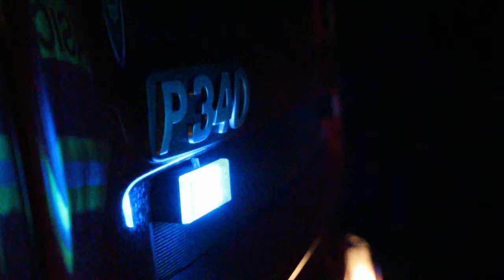Nehoda osobního vozidla Olomouc Slavonín 24-11-2012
Citace komunikace velitele zásahu...

DN 1 OA, bez vyprošťování osoby mimo vozidlo, jedna zraněná osoba
Přivolání sanitky pro zraněnou osobu povrchové zraněn - ošetřili jsme ji, ale bude třeba ji odborně vyšetřit - na místě je ještě další osoba, která si začala stěžovat na bolest páteře

VZ - budeme vozidlo převracet na kola, policie doteď zaměřovala nehodu
auto jsme převrátili na kola, příprava k odjezdu

video od : Daniel Hron...